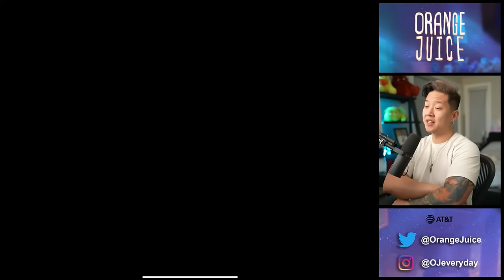Larry & Lawrie (early access)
Maxing LARRY AND LAWRIE gameplay.
EARLY RELEASE for $20.99 (CAD)